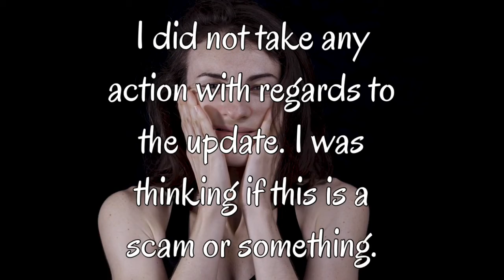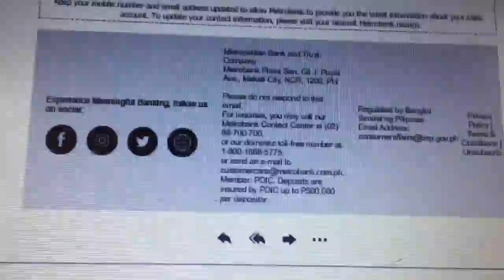Scam Alert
I received an email from metrobank. Don’t immediately tap or click without asking at the bank, specially if you aren’t sure of things you’re going to click or proceed..